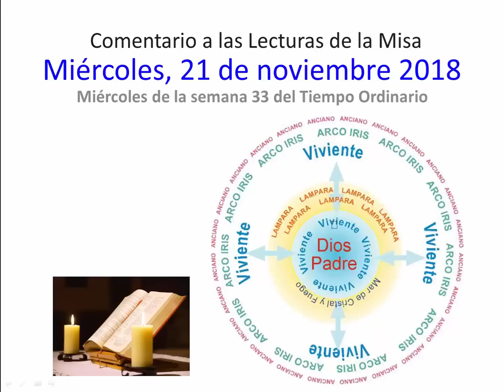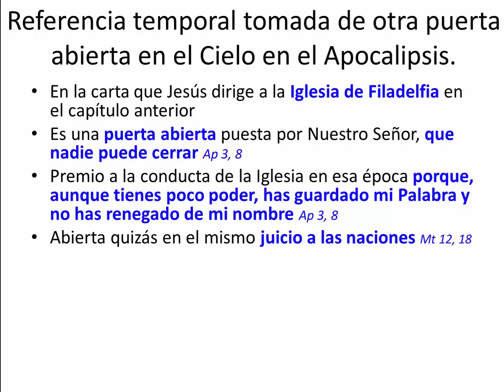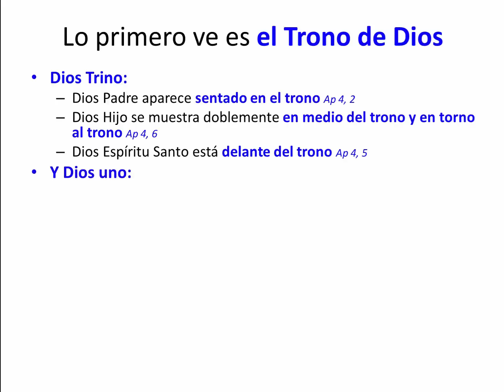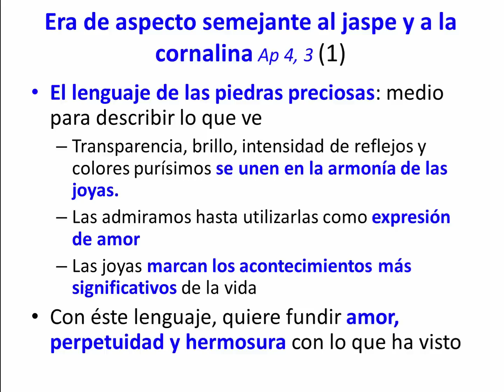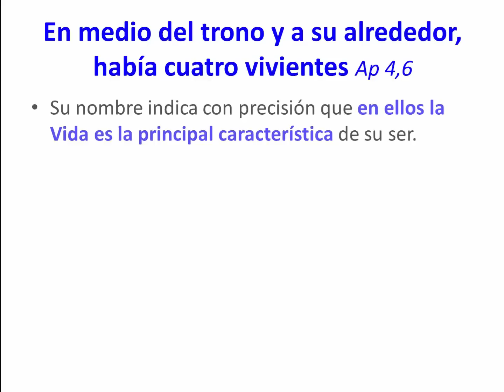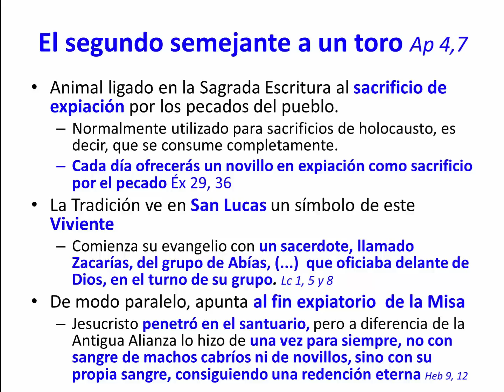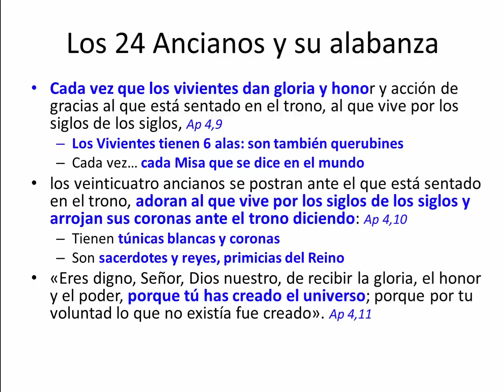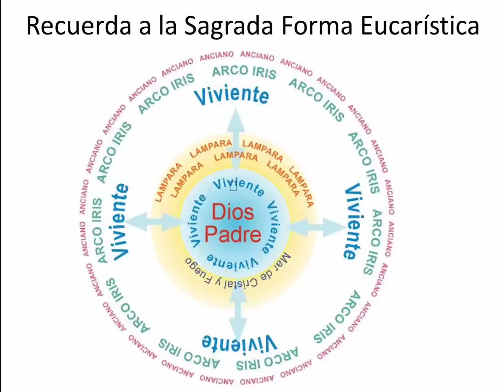Joyas escondidas en el Apocalipsis para contemplar. Comentarios escatológicos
El video corresponde al comentario con orientación escatológica, que se publica diariamente en Vimeo sobre las lecturas de la Misa del día.

El video es un comentario al capítulo 4 del Apocalipsis en que San Juan describe el Trono de Dios en el Cielo. Puede parecer un capítulo sin interés porque no relata catástrofes, ni profetiza desastres. Sin embargo, nos atrapa con un bellísimo relato del éxtasis en el que cae al ver a la Trinidad rodeada por la Virgen, 4 poderosos querubines y 24 ancianos sacerdotes y reyes. Utiliza el bello lenguaje comparativo de las joyas para expresar los atributos divinos y la descripción de cuatro querubines para mostrar la alabanza, acción de gracias, expiación y petición que la Creación entera eleva allí constantemente a través del sacrificio perpetuo de Jesucristo en la Misa y recibe por la Palabra viva en la Sagrada Escritura.

Puede ver diariamente estos comentarios con orientación escatológica a las lecturas de la Misa y otros videos actualizados sobre escatología social y últimos tiempos en el canal de suscripción Vimeo de Antonio Yagüe por tan solo 9 US dólares/mes Hay más de 190 comentarios publicados .

Las diapositivas de las presentaciones puede obtenerlas en el menú Descargas - Tienda de libros o en el enlace